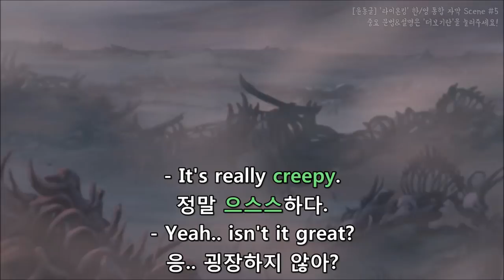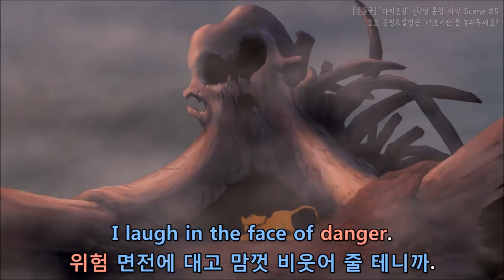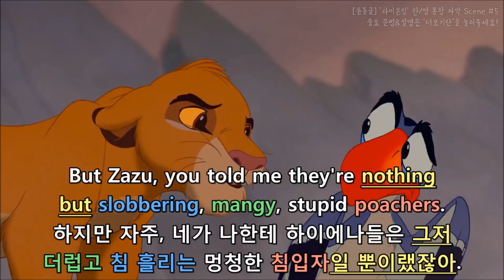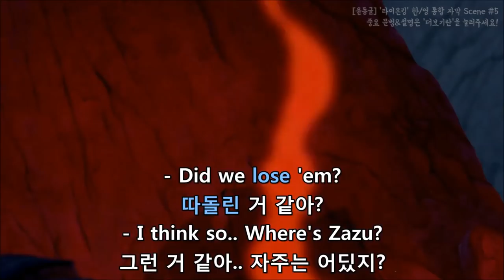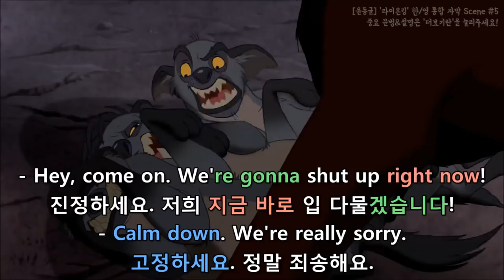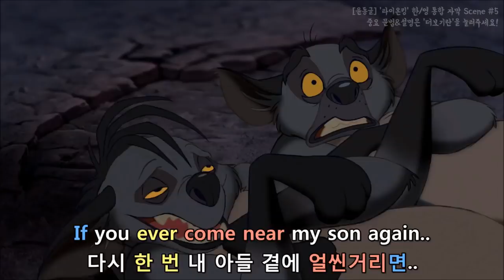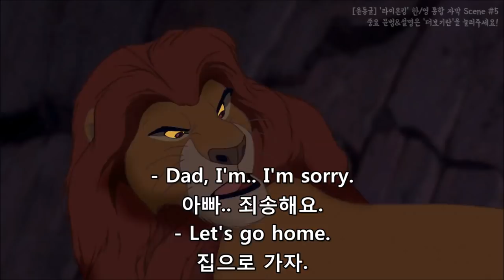[윤동글] 라이온킹 한/영 통합자막 Scene #5 (The Lion King)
▶중요 표현&문법은 아래 링크에 자세히 올려뒀습니다♥